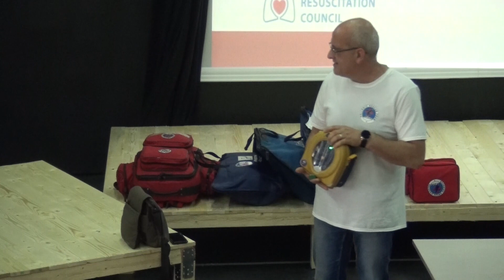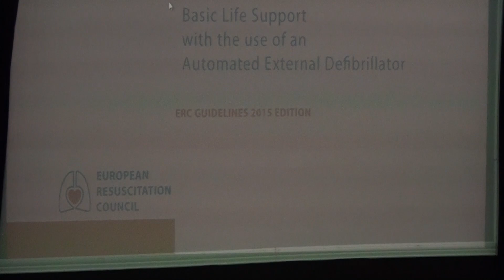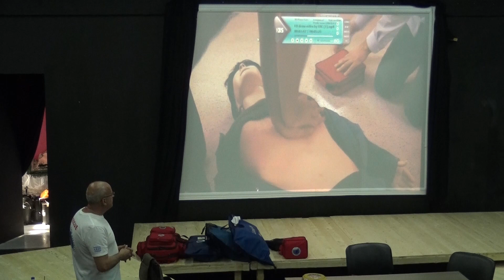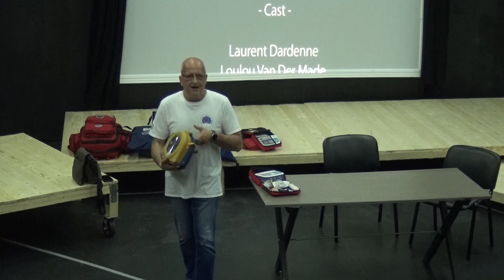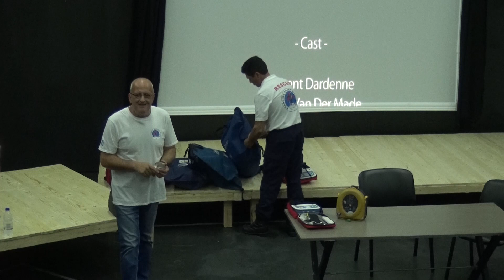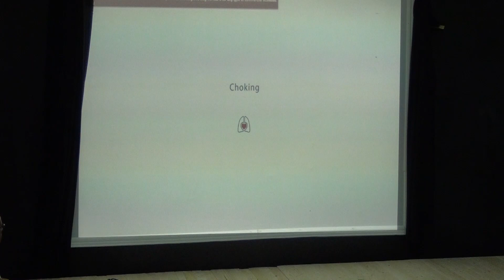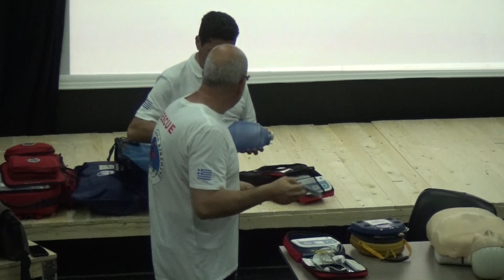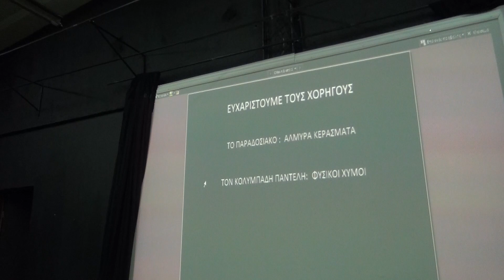Δήμος Ερμιονίδας :Η παρουσίαση του Προγράμματος Πρώτων Βοηθειών (ΚΑΡΠΑ)